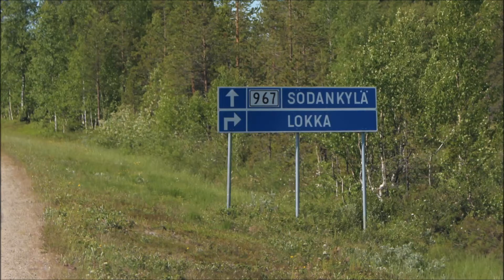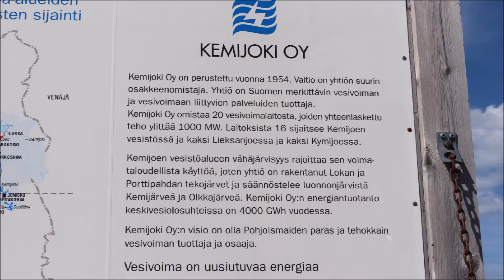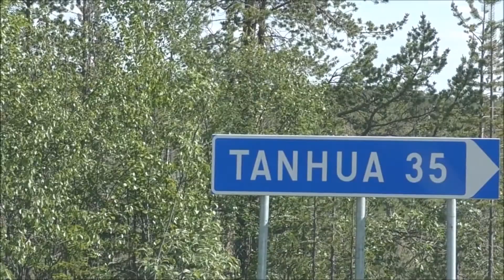2017 07 12 Lokka tekojärvi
Nähtävyys Matkailu